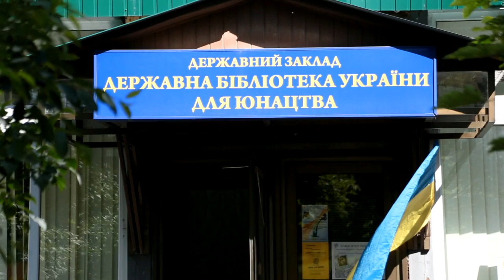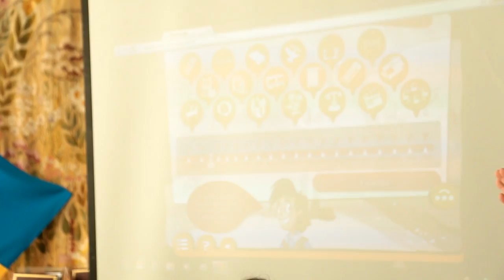Медіаграмотність - Юлія Маївка (сюжет до програми РОЖЕВІ ОКУЛЯРИ)